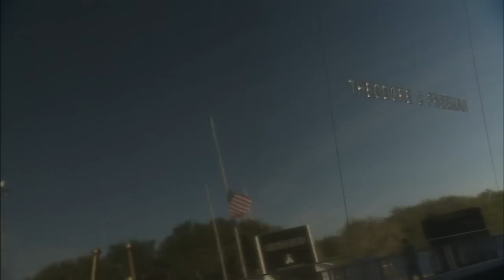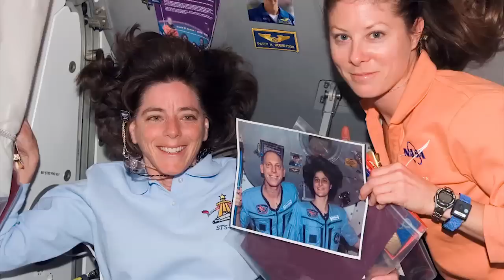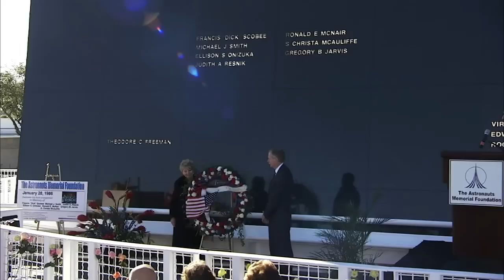Kennedy Space Center 25th Anniversary of the Challenger Tragedy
The NASA community paused Friday to remember the sacrifice of the Challenger crew 25 years ago. Families of the seven astronauts and agency officials gathered at the Kennedy Space Center Visitor Complex on Jan. 28, 2011, to mark the anniversary.